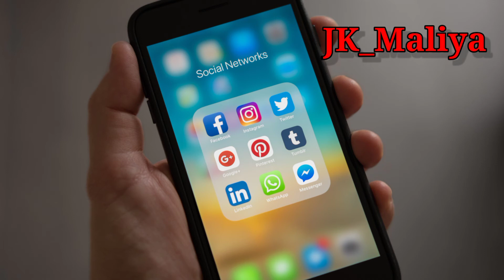BestMotivational स्टूडेंट जरूर देखें ये वीडियो ! Jeetfix 🔥😱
These 15 Habits can turn you into a Highly Successful Person from an Ordinary Guy! What are the best habits which most successful rich billionaires famous people have? Watch this video which is full in the power and will give you a guide through the best 15 habits which can make best out of you efforts in your life! Watch till end!

स्टूडेंट जरूर देखें ये वीडियो ! Jeetfix 🔥😱

JK Maliya motivational speaker

☑️ Best Motivational, Successful, Success,

☑️ फेसबुक पर ओर इंस्टाग्राम पर फॉलो करें
इंस्टाग्राम पर फॉलो जरूर करे 👇

= motivational video,
= motivational video for students,
= motivational speech,
= student motivation,
= bestmotivationalvideo
= motivational,
= students
= motivational video for student,
= motivational quotes,
= best motivational success story for  =students
= 2021 best motivational video for students,
= motivational video for students 2021
= jeetfix